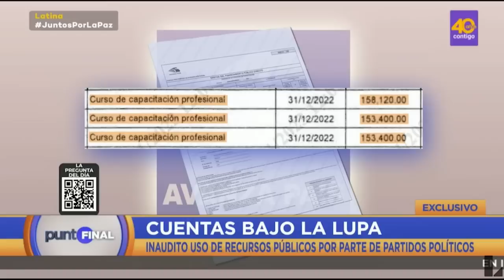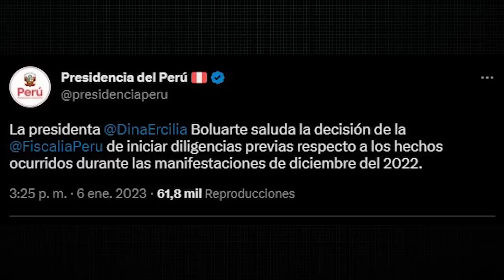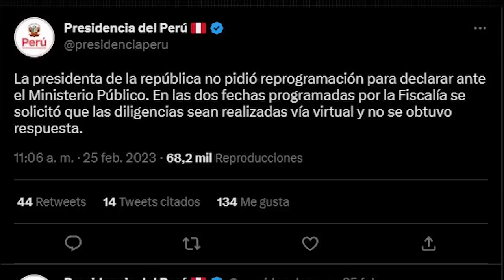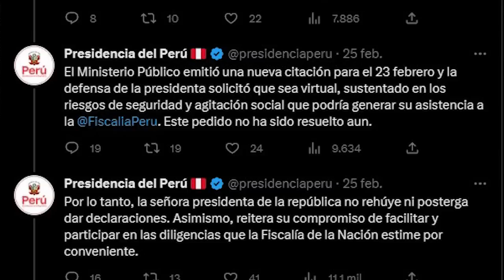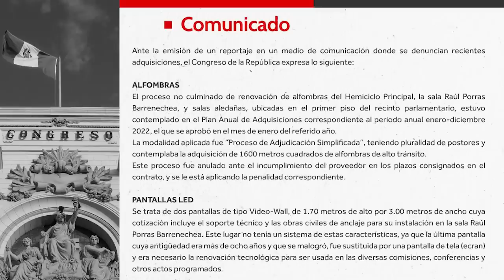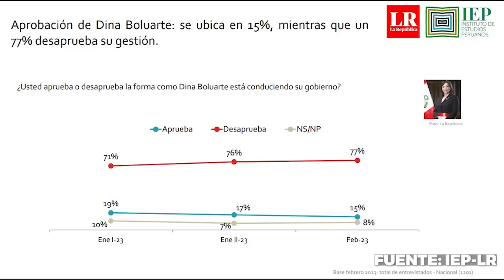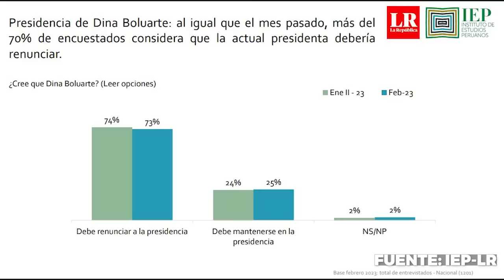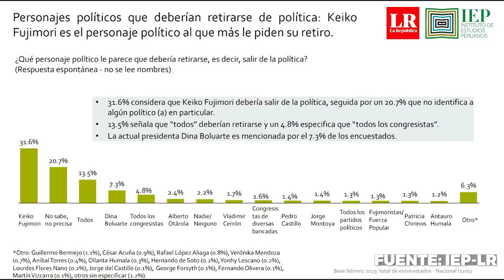EL NEGOCIAZO DE S/ 465 000 DE AVANZA PAÍS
En el DiarioDeCurwen de hoy revisaremos las siguientes noticias

➤ La presidenta Dina Boluarte ha reprogramado en dos oportunidades su interrogatorio en la Fiscalía
➤ Punto Final ha revelado que Avanza País contrató a una sospechosa empresa por 465,000 soles por un servicio que no se realizó
➤ Panorama ha revelado que, además de comida, celulares y viajes por todo el mundo, el Congreso ha gastado miles de soles en alfombras, pantallas gigantes y estacionamientos
➤ Según una encuesta del IEP para La República, la desaprobación de Dina Boluarte es de 77% y la aprobación del Congreso de solo 6%.
➤ No solo tienes a tu alcance la aplicación más segura para cambiar dinero 📲, también beneficios exclusivos en empresas como Casa Andina, Cornershop, Fluye, Scharff, Costa del Sol, Campus Romero y más. ¿Imposible? Usa el código CURWEN y compruébalo con solo un clic